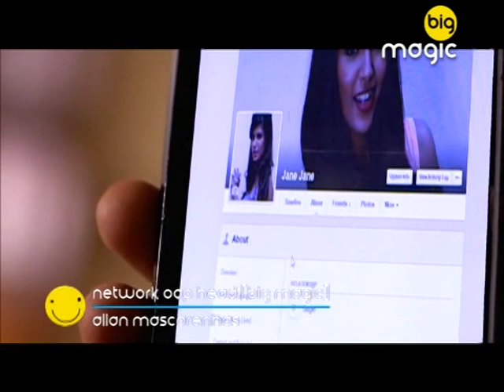Prateek ने खींची Kulwinder की टांग | Boyz | Best Scene | Big Magic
Prateek playfully pulled Kulwinder’s leg, sparking a friendly banter. Watch to see their fun-filled exchange! 😂👊

The concept of the show is about three guys and their fun and adventures. Giving them company will be two beauties, one sweet and the other bitchy who will add glamour and spice to the story.

Show Name : Boyz
Star Cast : Navina ,BoleKunal Khosla,Ashwini Koul

The viewers who watched Boyz have also watched other BigMagic Serials